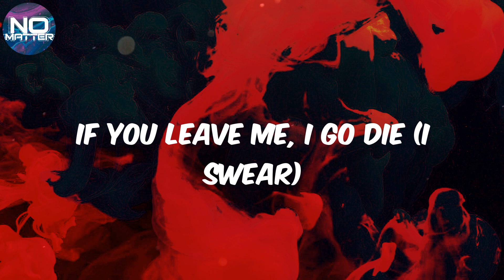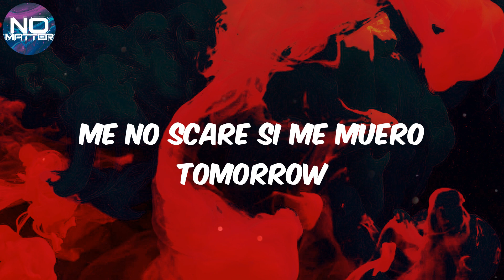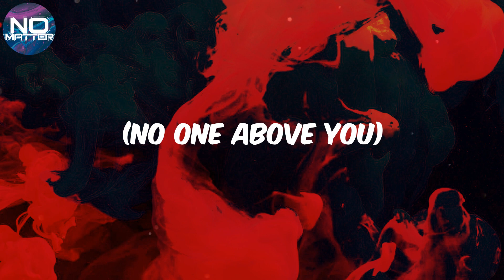CKay - (Lyrics) love nwantiti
Lyrics love nwantiti:
Tu-tu-tu
Uh-tu-uh-tu-tu-tu
Tenerte qué rico se siente
Ckay
Ah-ah-ah-ah, yah
Unle
Ah-ah-ah-ah-ah-ah
Ah-ah-ah-ah-ah-ah-ah-ah
Ah-ah-ah-ah-ah-ah
Ah-ah-ah-ah-ah-ah-ah-ah
Ah-ah-ah-ah-ah-ah
Ah-ah-ah-ah-ah-ah-ah-ah
Ah-ah-ah-ah-ah-ah
Ah-ah-ah-ah-ah-ah-ah-ah
Ah-ah-ah-ah-ah-ah
Ah-ah-ah-ah-ah-ah-ah-ah
Ah-ah-ah-ah-ah-ah
Ah-ah-ah-ah-ah-ah-ah-ah
Ah-ah-ah-ah-ah-ah
Ah-ah-ah-ah-ah-ah-ah-ah
Ah-ah-ah-ah-ah-ah
Ah-ah-ah-ah-ah-ah-ah-ah
(Ah ya-eiya)
(I love you)
(Ah ya-eiya)
(No one above you)
(July Sonic)